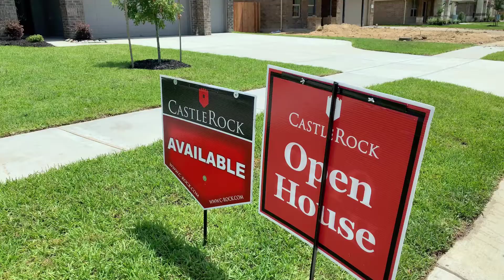New Construction Listing in Crosby's Charming Newport Community!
Newport is a Master-Planned, Small Town feel, Golf Course Community with an Abundance of Amenities | Lake Access | Parks | Trails | Pools & Recreation. CastleRock offers a variety of their Energy-Efficient silver Series floor-plans in this great Crosby Community. 3 bedrooms, 2 bathrooms, open concept kitchen, large family room and formal dining area combination. Optional features: kitchen island, fireplace and covered patio Large Family Room!